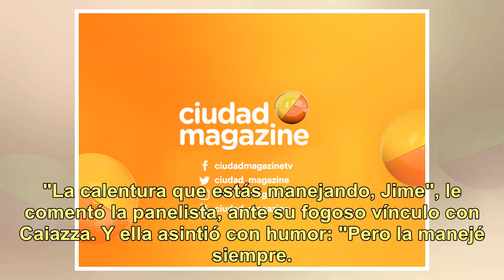Yanina Latorre le dijo a Jimena Barón que "está muy caliente con Mauro" en pleno móvil: la pícara...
Yanina Latorre le dijo a Jimena Barón que "está muy caliente con Mauro" en pleno móvil: la pícara respuesta

Libre y frontal, Jimena Barón vive sus amores apasionadamente, sin importarle qué digan los demás. Sin embargo, las opiniones externas están a la orden del día. De novia con Mauro Caiazza, la actriz y cantante contó en la pista del Bailando que quiso tener una performance hot con el bailarín, incluy...